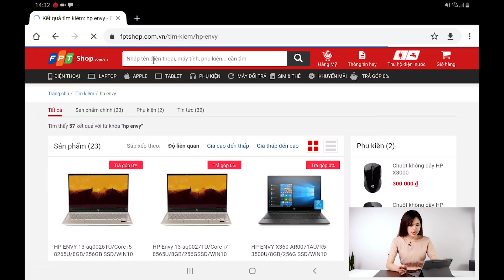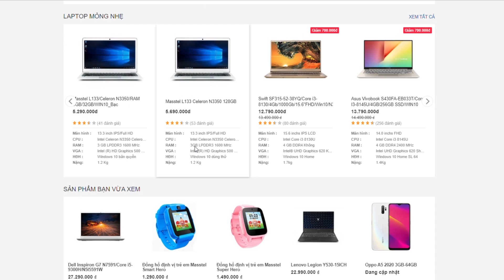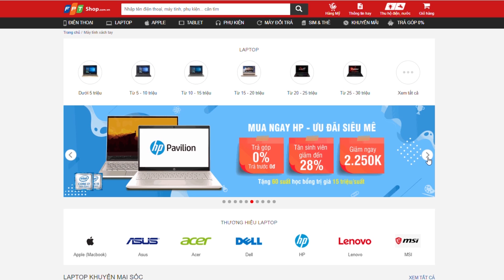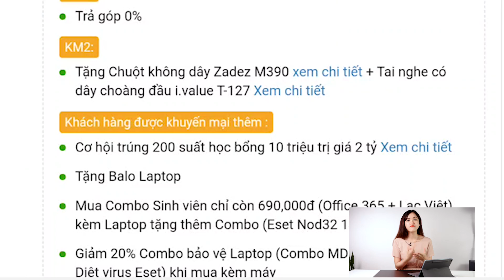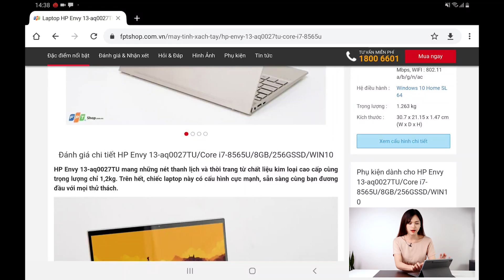Đây là những ưu điểm khi Mua Laptop Online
Mua điện thoại, laptop online giờ đã không còn xa lạ nữa. Clip này sẽ chia sẻ cùng bạn những lợi ích khi mua một chiếc laptop online, ưu nhược thế nào so với mua trực tiếp...

- Công nghệ
- Điện thoại
- Đánh giá điện thoại
- Máy tính
- Laptop